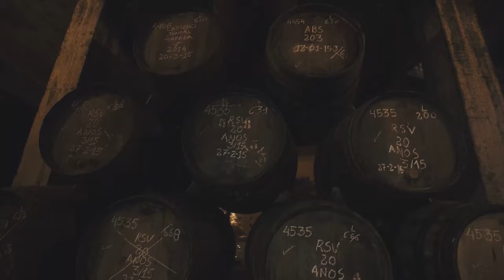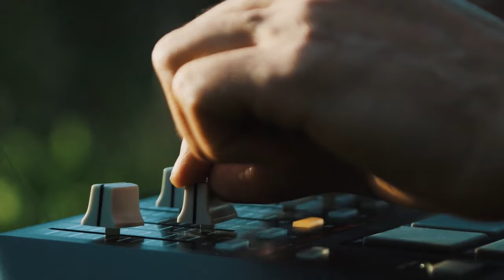Churchill's Port - Sense The Taste Experience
Sense the taste with music, sound and technology. A new way to experience the flavour of some of Churchill’s port wine.

Churchill’s wanted to prototype a new way to experience port wine. The concept was to create a way to “taste” the wine without tasting it, using science & technology.

After researching and learning about the wine from those who make it, other wine experts, chefs and consumers who love it, it was found that people associate the tastes with music and abstract representations. So the aim was to create a sensory experience to bring each of the essences to life.